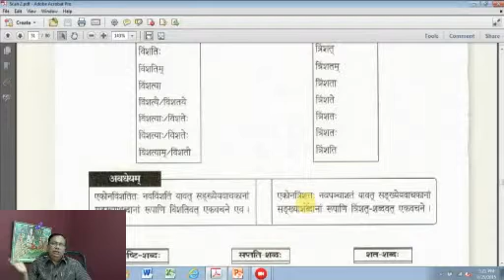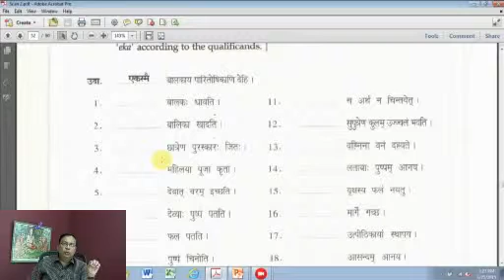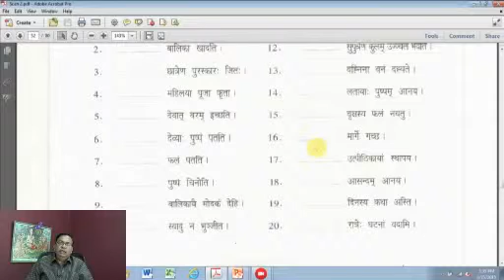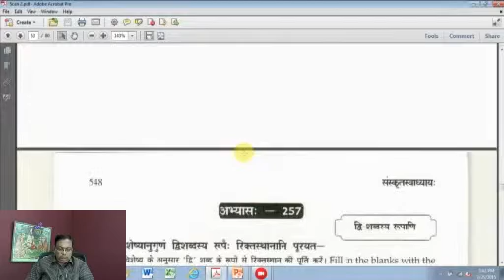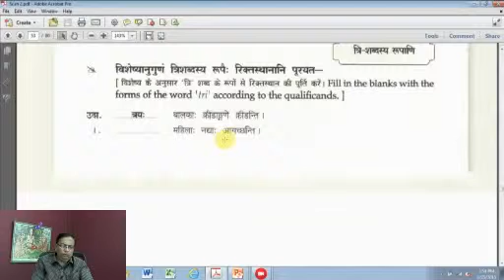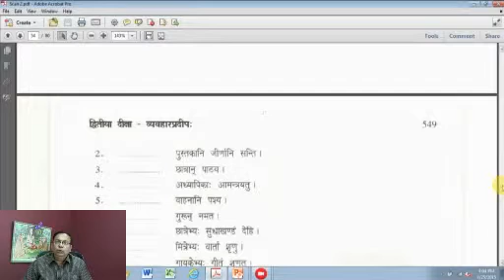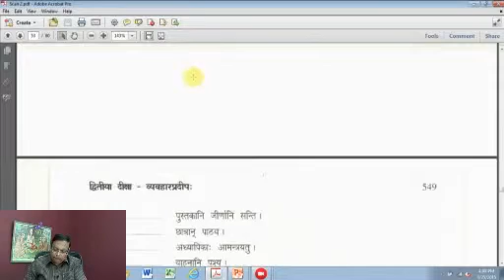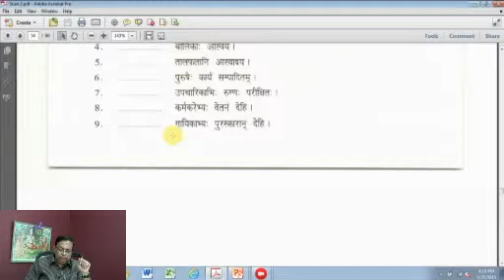Sanskrit Class 272 - by Prof Narasing Rao